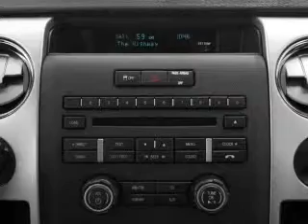2014 Ford F-150 - Fergus Falls MN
Phone:
Year: 2014
Make: Ford
Model: F-150
Trim: XL
Engine: 3.5 liter 6 cylinder 24 valve
Transmission: 6-Speed Automatic
Color: White Platinum Tri-Coat Metallic
Mileage: 1
Address:
2228 College Way